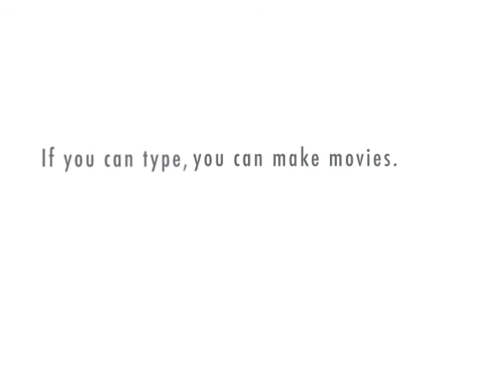BBB Animated Presentation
Short presentation about the BBB club.
Black Business Builders
black women
entreprenuer
work at home
make money
stay at home moms
finance
prosperity
money
black people
black history
news
politics
funny
more money
black people